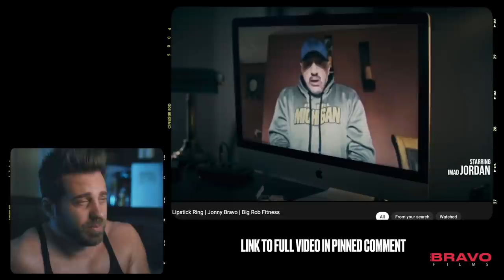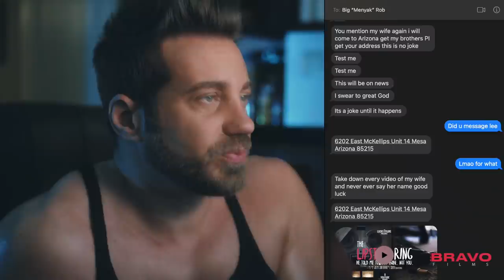BIG ROB THREATENS The LIVES Of DAVE PALUMBO LEE PRIEST JOHN ROMANO & MYSELF!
Big Rob as we all knew would flip on all of us.. Well now he has threatened the lives of Dave Palumbo, Lee Priest, John Romano and myself! RXmuscle Next Tuesday is gonna be something to watch.